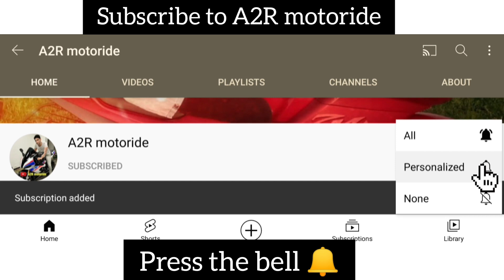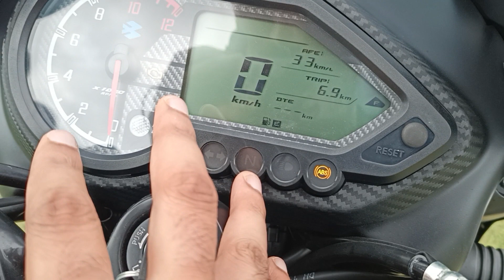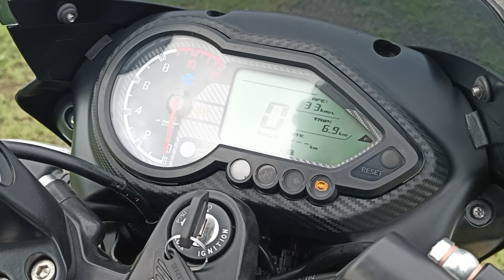8 Reasons To Buy Bajaj Pulsar 150 New Model 2023 | Better Than Unicorn Bs7 ??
8 Reasons To Buy Bajaj Pulsar 150 New Model 2023 | Better Than Unicorn Bs7 ?? |

In this video I am sharing 8 Reasons To Buy Bajaj Pulsar 150 New Model 2023